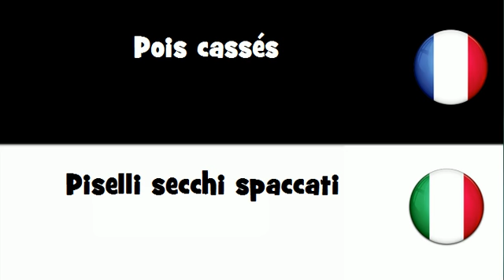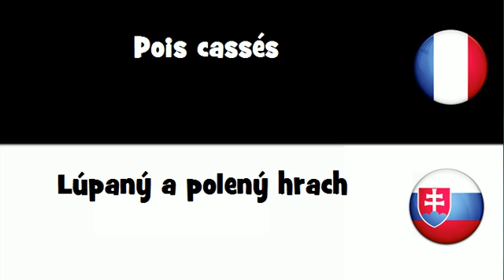VOCABULAIRE EN 20 LANGUES = Pois cassés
frenchwithvincent VOCABULAIRE EN 20 LANGUES = Pois cassés